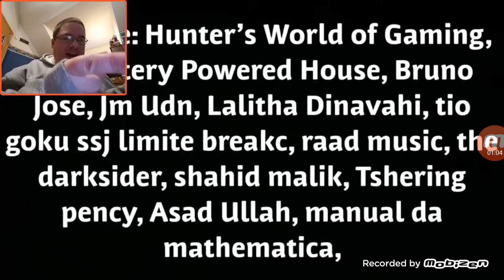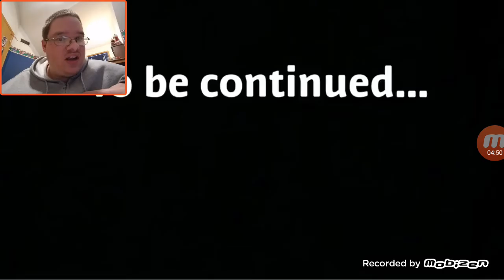Hunter Reacts To Cooking PRE With Super Powers Part 2 | AFTER EFFECTS STUFF?!?!?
For my friend of mine Roberta Callaway, he does some great videos on his channel, and luckily, the 2nd part had my name on there at the start already, and it just caught my eye. Enjoy!